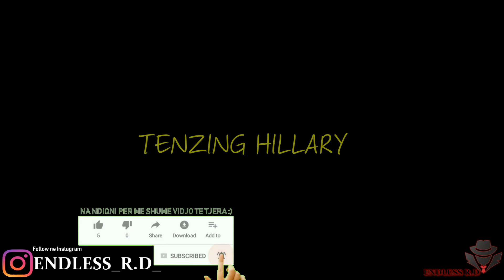AEROPORTET ME TE RREZIKSHEM NE BOTE...(SCARY AIRPORTS)